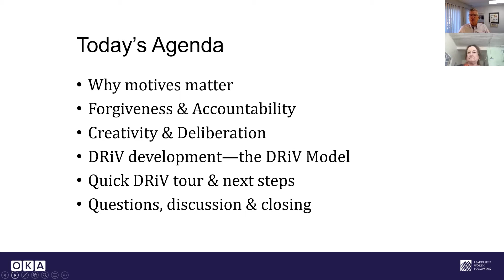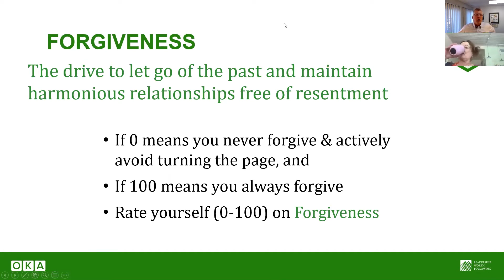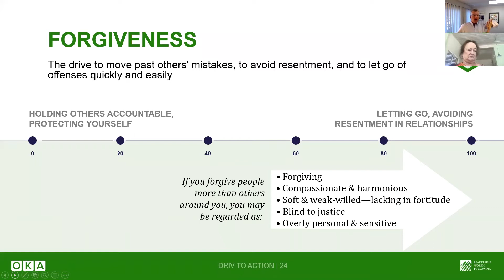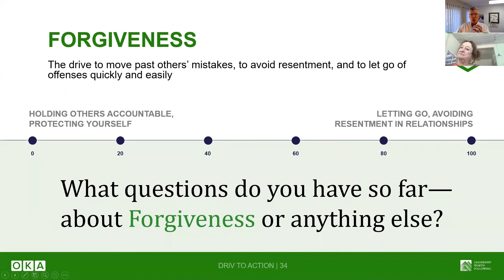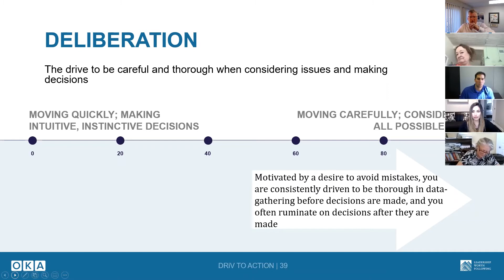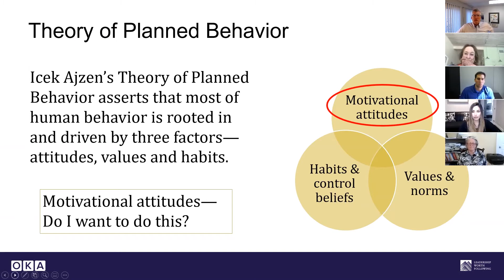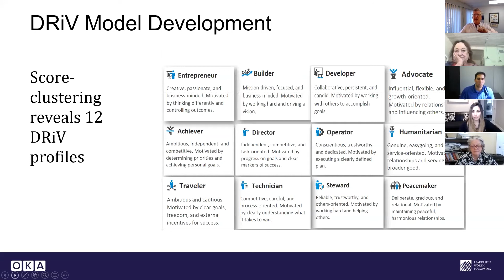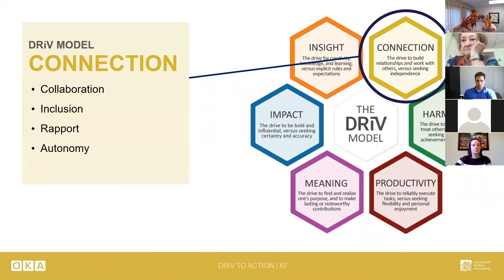DRiV Webinar - Learn about what drives, motivates, and drains you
Check out this video for OKA's webinar on this new assessment tool, The DRiV.  If you want to get the most out of your people, you need to know what drives them. What are they passionate about, where do they want to focus their energy, and what do they expect from themselves, others, and their job. Not everyone is driven in the same way. The DRiV enables you to capitalize on individual and collective drivers to help your people become better leaders, stronger team members, and more satisfied, productive employees. DRiVTM is a scientifically validated development tool that goes beyond basic self-awareness to understand the why behind the what.